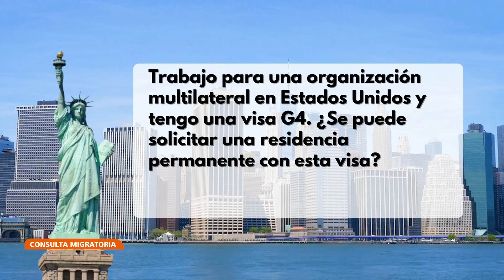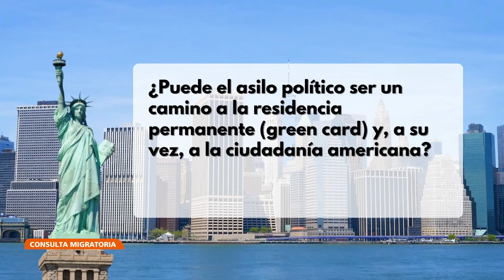Asilo político, un camino a la residencia permanente o green card en Estados Unidos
La abogada Johanna Kelley, propietaria de la firma internacional J Kelley Law Group, se refirió en Consulta Migratoria de NTN24 a la posibilidad de obtener una residencia permanente o green card en Estados Unidos a través del asilo político. Además, habló sobre la misma opción para los migrantes que tienen una visa G4 y trabajan con organizaciones multilaterales en la unión americana.